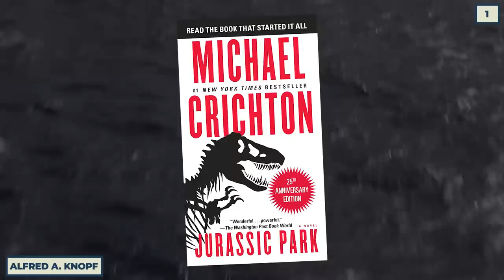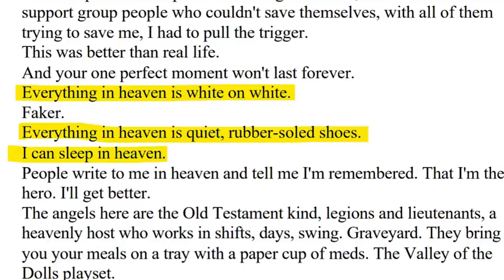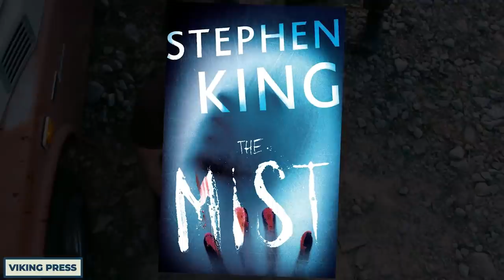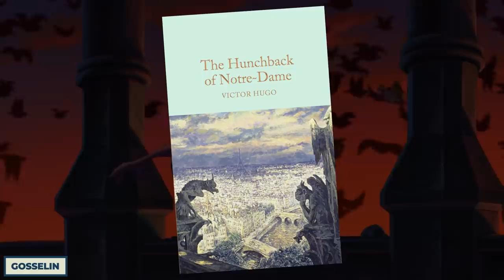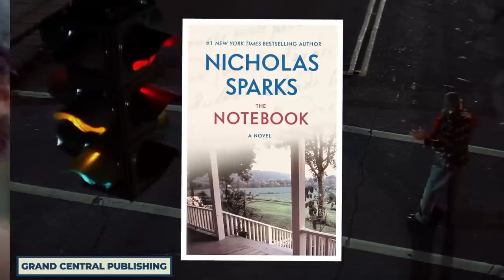15 Movies That Completely Ignored Their Book Ending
15 Movies That Completely Changed The Real Ending

When it comes to movies adapting books, they’re is often some very harsh criticism that follows. There are a number of movies that faithfully adapt the books they’re based on and there are even cases of movies surpassing the book in terms of quality content. However, there are also a bunch of movies who cut out storylines and characters, condense plot points and sometimes even change the books they are based on almost completely. Sometimes though it is just the book's ending that gets changed completely. This can be occasionally for the better, other times definitely for the worse.

In this video, we will take a look at 15 movies based on books that completely ignored and changed the book’s ending. Whether that be movie auteurs completely disregarding a book's final chapter, a movie making the ending significantly darker or even switching a character’s fate with another. If you’re a literary lover, you might want to look away now!

WARNING - THERE WILL BE SPOILERS FOR CLASSIC MOVIES, SO CHECK OUT THE CHAPTERS AND SKIP THE ENTRIES YOU DON’T WANT TO HAVE SPOILED!

What did you make of these alternative endings? Do you think that the movie's ending is better than the books? Are there any movies that you think are better than the books they’re based on? Were there any big ones we missed?

Chapters:
0:00 Intro
0:19 Jurassic Park
0:59 Forrest Gump
1:44 Fight Club
2:25 Return of the King
2:57 The Mist
3:41 The Shining
4:14 A Clockwork Orange
4:45 I am Legend
5:32 The Hunchback of Notre Dame
6:12 The Little Mermaid
6:43 First Blood
7:17 Planet of the Apes
8:04 Watchmen
8:37 The Notebook
9:06 My Sister’s Keeper

Written by: Aiden M
Narrated by: Michael Keene
Edited by: JayDee N